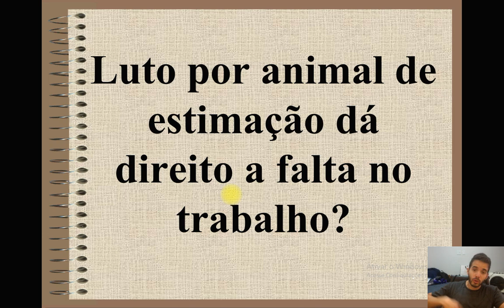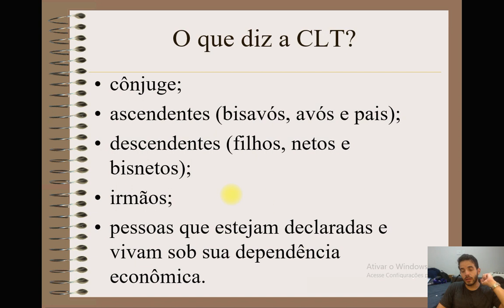Luto por animal de estimação dá direito a falta no trabalho?